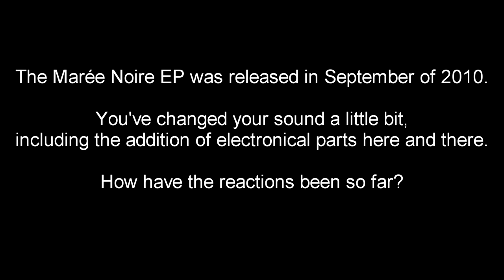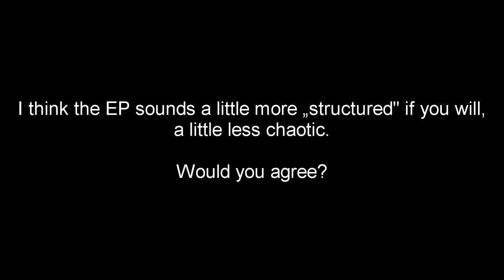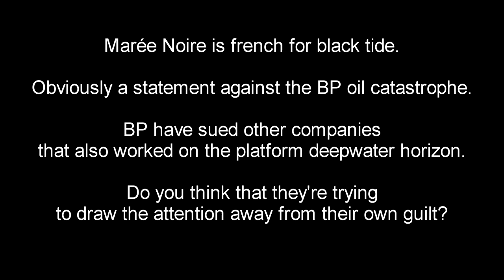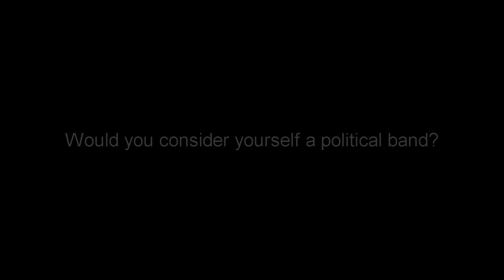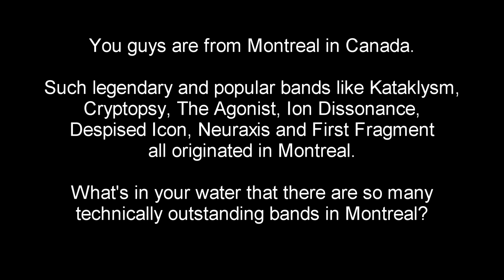Beneath The Massacre interview part 1 of 2 by freethinkers.at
Dennis Bradley (bass), Justin Rousselle (drums) & Elliot Desgagnés (vocals) from Beneath The Massacre were nice enough to sit down for an interview with Philip

Interview conducted on Sunday, May 15th 2011 in Vienna, Austria

Support the band by going to their gigs and buying their merch!